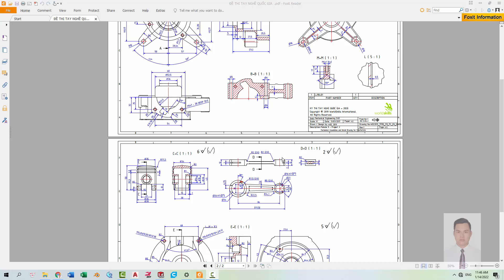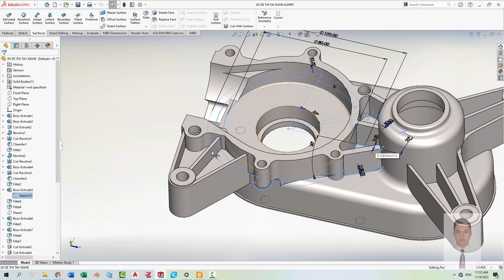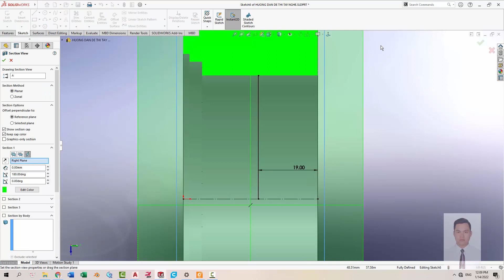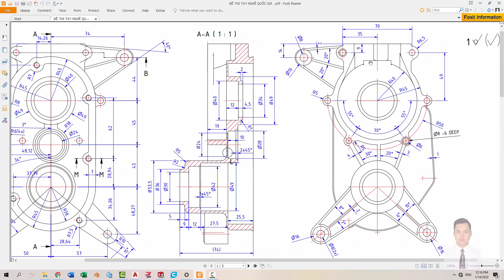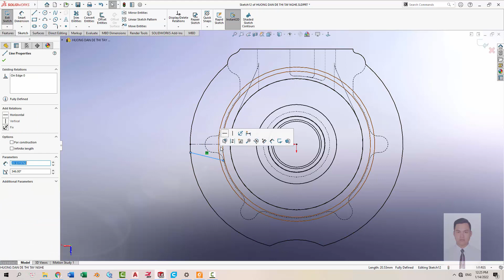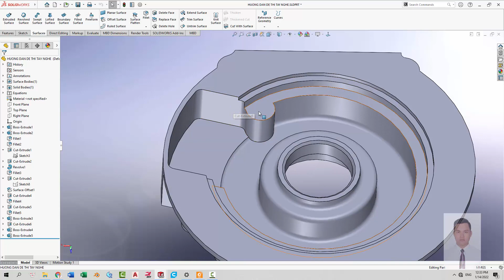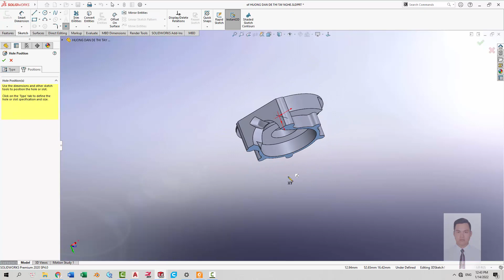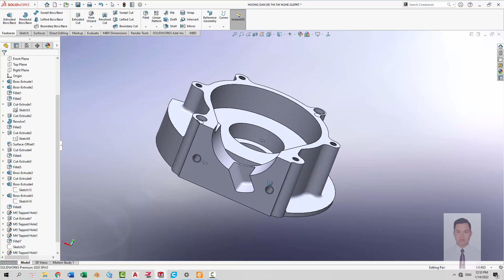LUYỆN VẼ 3D TRÊN SOLIDWORKS BÀI 20 : ĐỀ THI TAY NGHỀ QUỐC GIA 2020 PHẦN 2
📍📍KHOÁ HỌC THIẾT KẾ CƠ KHÍ AUTOCAD-SOLIDWORKS ONLINE or OFFLINE tại AKIVN PRODUCTION DESIGN CO LTD 📍📍
📣Khoá học thực tiễn :
      - Giải quyết những tình huống thực tế tại doanh nghiệp. Ứng dụng các modules phần mềm giúp học viên xây dựng phương pháp vẽ logic hiệu quả và sẵn sàng cho công việc vẽ/thiết kế máy tại doanh nghiệp.
      - Chương trình học được xây dựng với nhiều tình huống thực tế tại doanh nghiệp, học viên được trang bị đầy đủ kiến thức từ công cụ vẽ đến thực tế.
      - Hướng dẫn thi lấy chứng chỉ quốc tế do Hãng SOLIDWORKS cấp có giá trị toàn cầu sẽ khẳng định khả năng của học viên sau khóa học .
ĐỀ THI TAY NGHỀ QUỐC GIA 2020 PHẦN 2
Video này mình hướng dẫn vẽ chi tiết còn lại trong đề thi